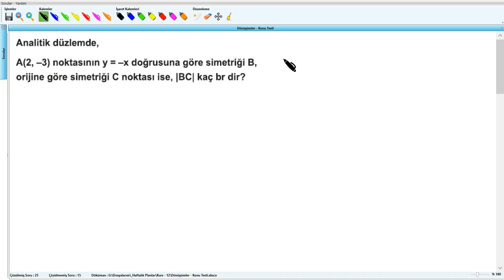Dönüşümler - YKS (2017) - 31.Hafta - Soru - 26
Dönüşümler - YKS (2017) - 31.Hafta